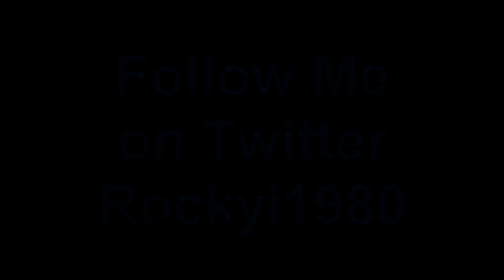Car Boot Sale Rant and Pickup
Time for a good out RANT

Rockyi1980